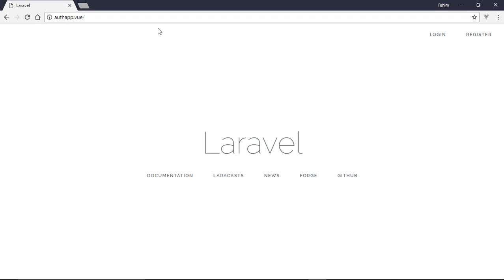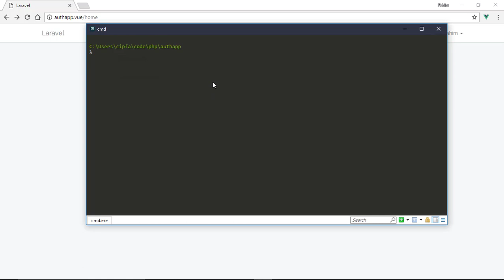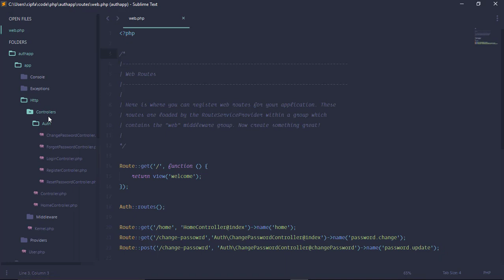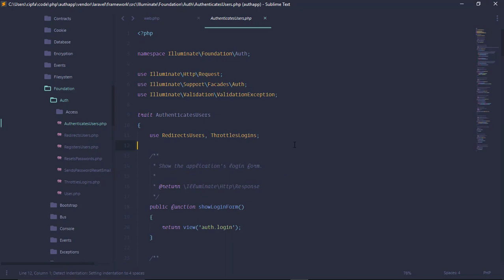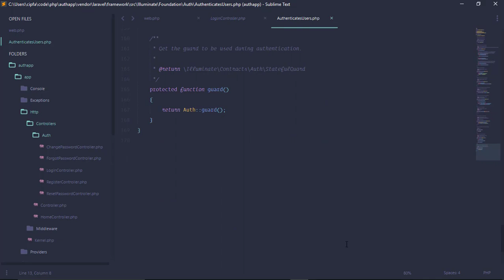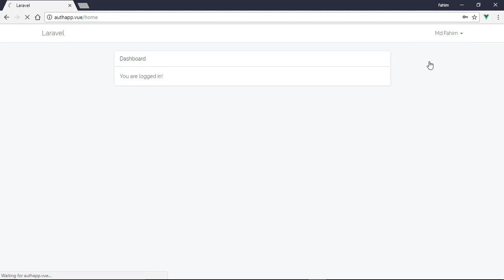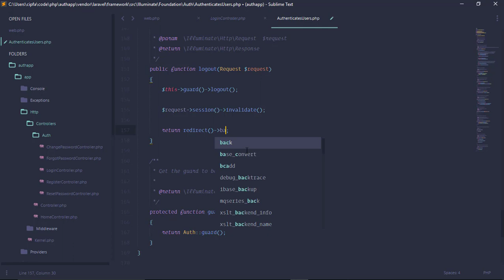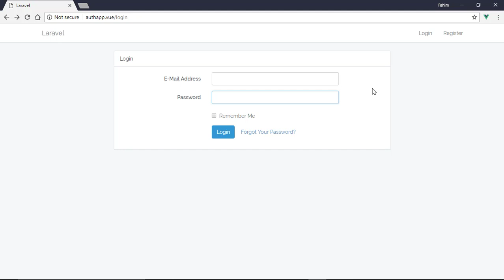Laravel Default Authentication Part:05 Redirect After Logout